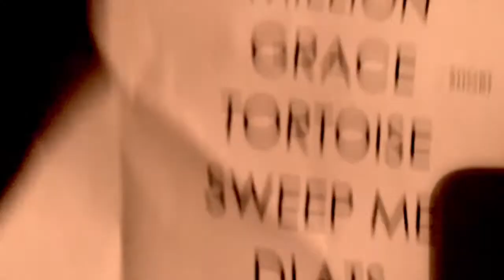POND - Midnight Mass [idiosyncratic encore] w/DLATS @ Music Hall of Williamsburg Brooklyn NYC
nicholas spinning crooked with his top mates inside the music hall
fall tour 10/26/16